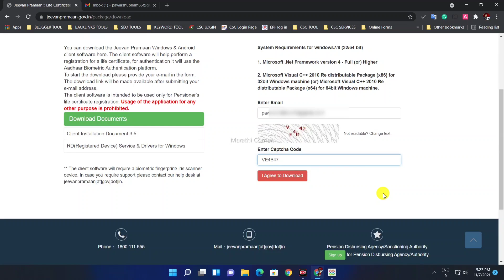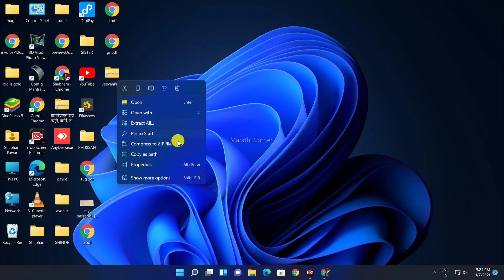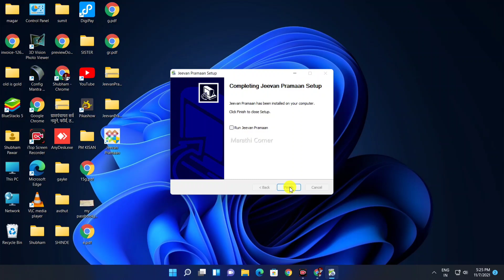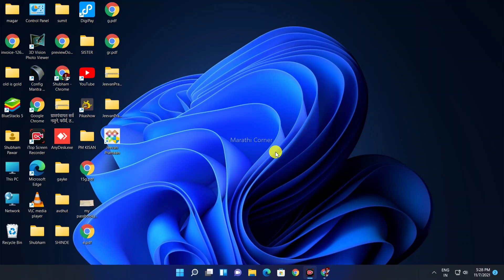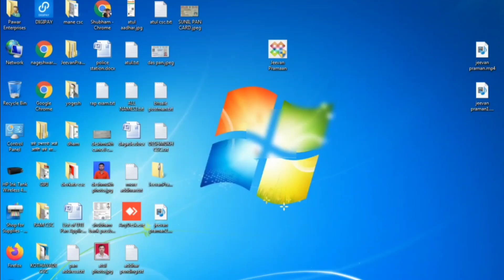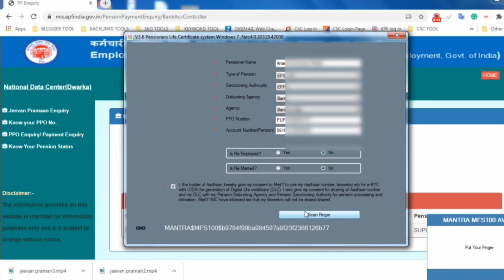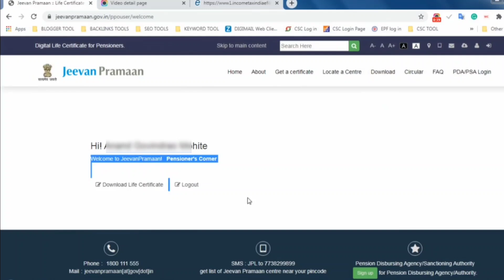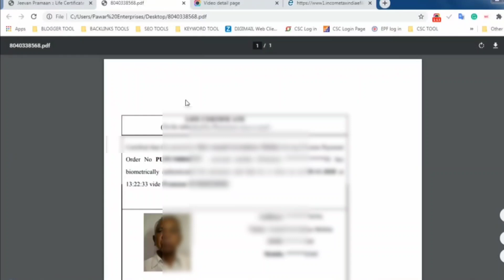असे काढा जीवन प्रमाणपत्र ऑनलाईन🔴 | Jeevan Pramanptra Registration Process | Life Certificate Online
अधिक माहिती व नवीन अपडेट्स साठी आमच्या टेलेग्राम ग्रुप जॉईन करा - @Telegram Group

Video Topics
00:00 - introduction of jeevan certificate
00:54 - jeevan praman software download process
02:00 - jeevan praman software installation process
03:42 - operator registration process
04:50 - pensioners jeevan praman life certificate registration process
06:50 - download jeevan praman certificate online